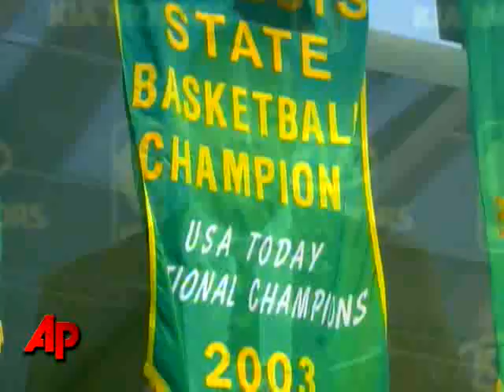LeBron James Easily Takes NBA MVP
Cleveland Cavaliers forward LeBron James won NBA Most Valuable Player honors Monday and went back to his alma mater to accept the award. (May 4.)